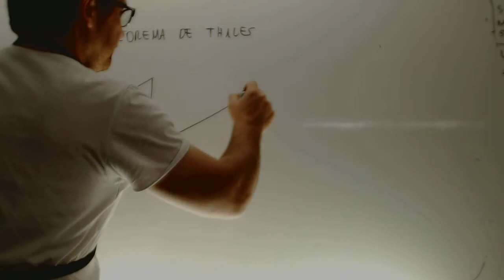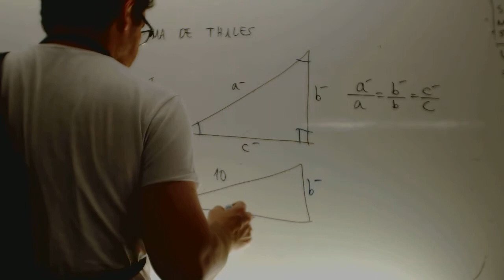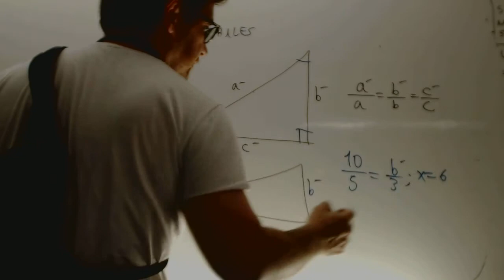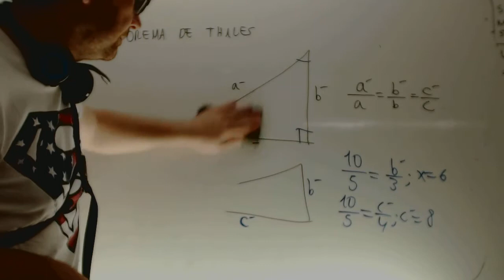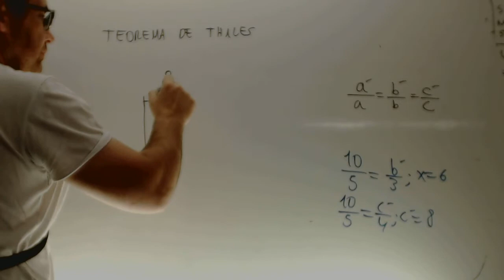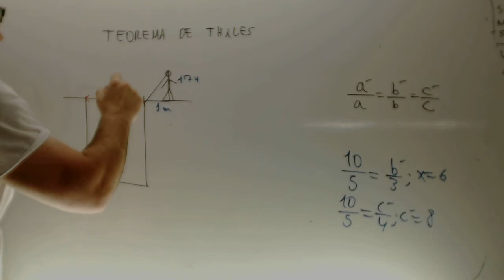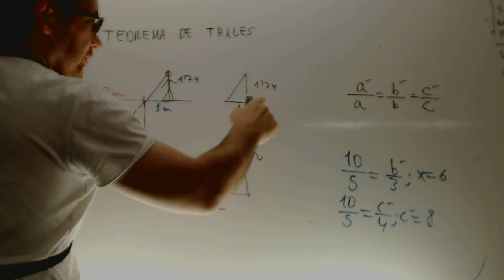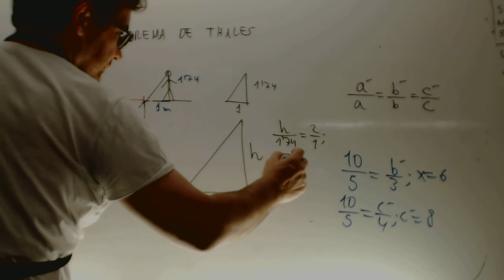Teorema de Thales Matematicas 2 ESO Academia Usero Estepona